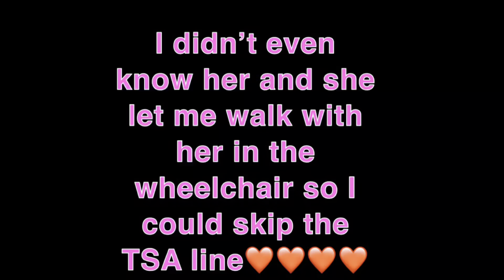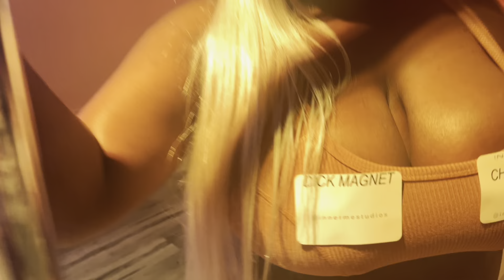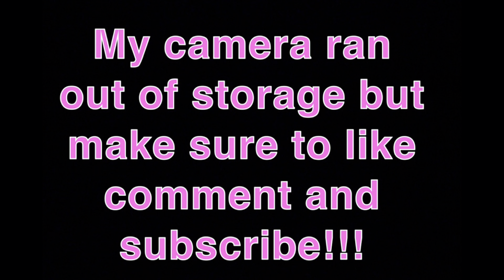LIT HOUSTON VLOG: Nails, Hair, Clubs, pole dancing and more...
2nd upload! please watch til the end